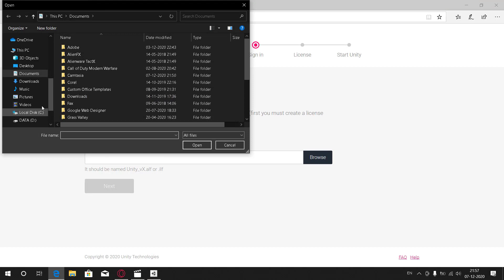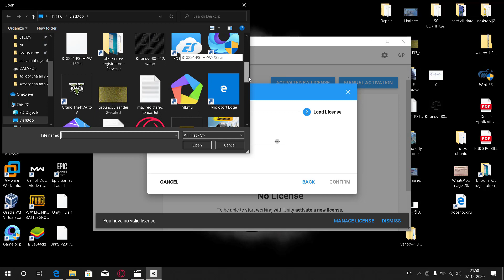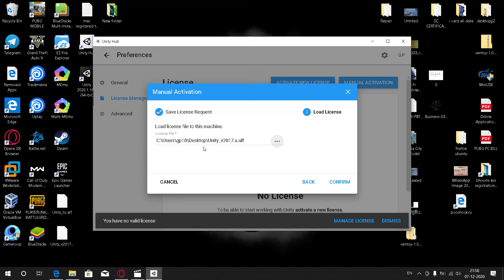you have no valid license unity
BeastGamer

you have no valid license unity hub
Unity License Error Resolve | Unity License Error On Startup
Offline / Manual Activation - Unity - Manual

BeastBoyGyan,
beastboygyan,
beast boy gyan,
beast, boy, gyan,
beast boy gyan,